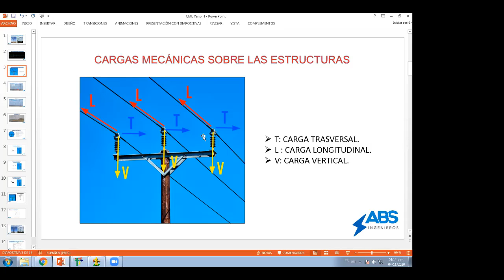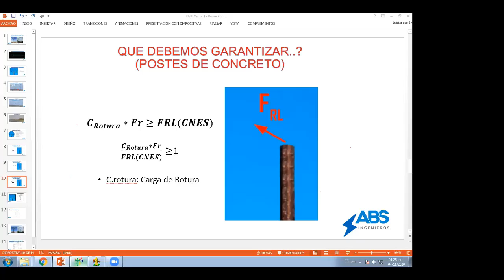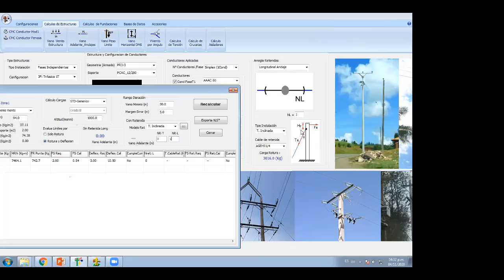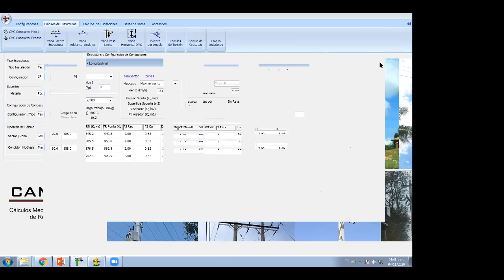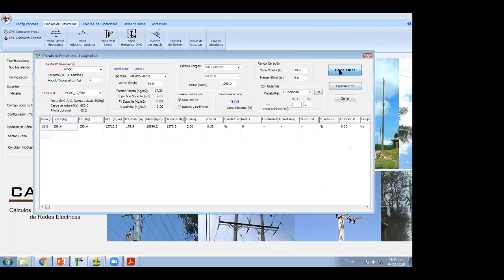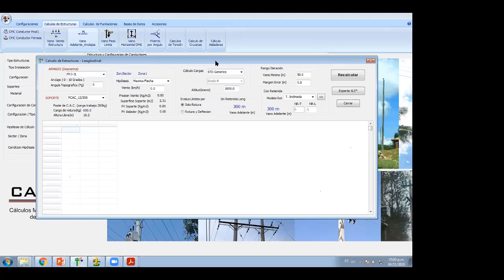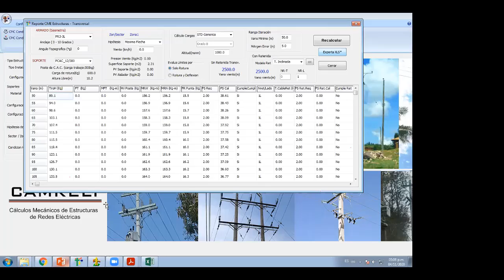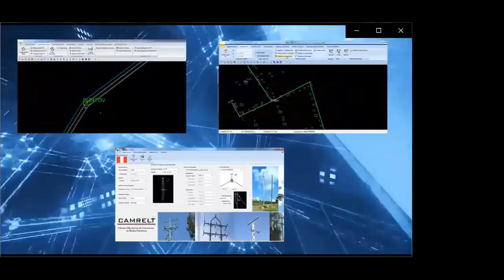Cálculo de Vano Horizontal por Cargas Longitudinales utilizando el software CAMRELT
Fecha Realizada:
04 de Noviembre del 2020

Página de facebook:
ABS Ingenieros: